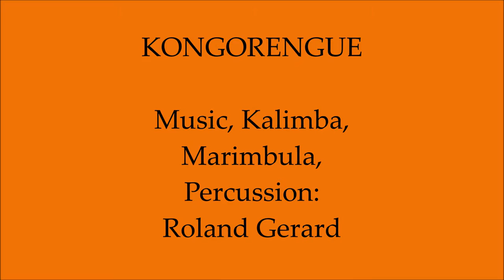Soca con Cumbia pa' la Rumba (Instrumental version)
Roland Gerard:
Music, 1st Kalimba, 2nd Kalimba, Marimbula, Percussion

Song inspired by African and Latinamerican Dance Music